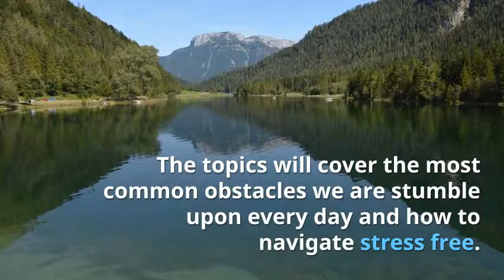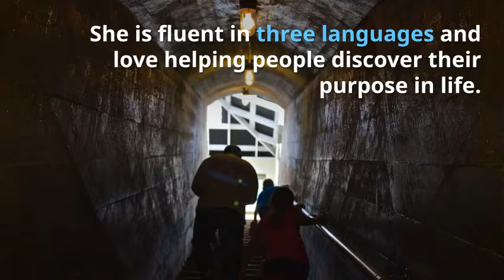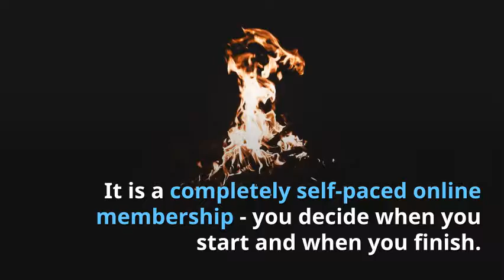Learn the Mastery of Yourself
Each month you will have the opportunity to receive a podcast with a helpful tool which will keep you motivated in your daily life. The topics will cover the most common obstacles we stumble upon every day and how to navigate stress-free.

There will be other resources available in addition:

1) Learning to communicate with others

2) How to stop procrastinating

3) How to deal with a stressful situation

4) What does it take to be fully present?